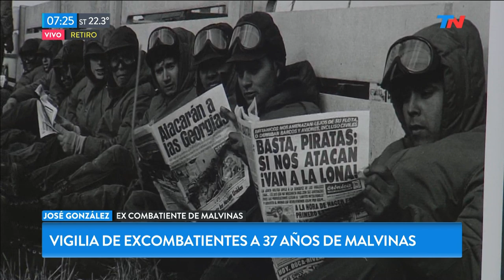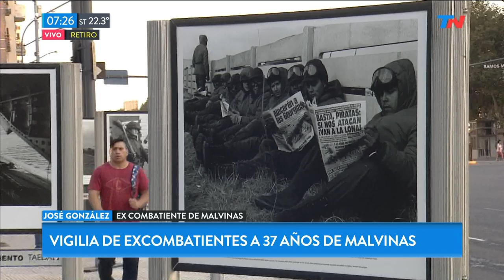Vigilia de excombatientes: A 37 años de Malvinas